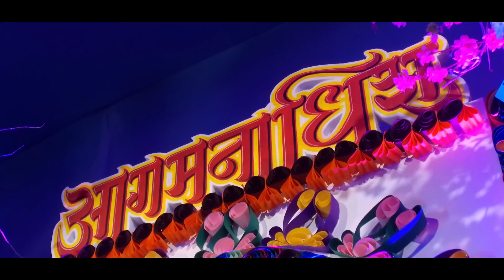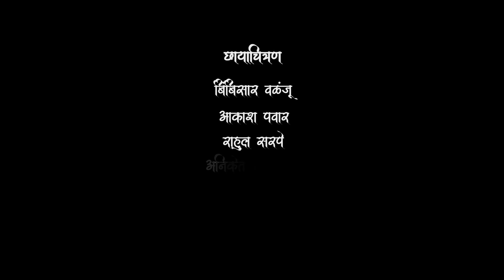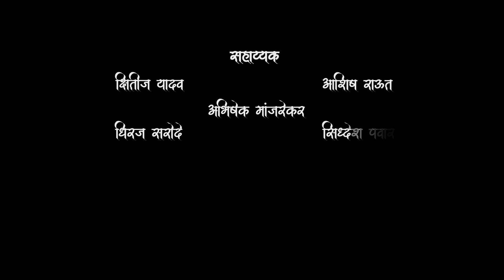Chinchpoklicha chintamani | Patpujan sohala 2017 | visual captures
* Cinematography :- Bimbisar walanju, Akash pawar, Aniket manjarekar, Rahul sarpe , Omkar minde, Yogesh mangale
* Supportive :- Kshitij yadav, Ashish raut, Abhishek manjarekar, Dhiraj sarode, Siddhesh pawar, Shravni gawade, Vishal gupta, Manohar mirashi, Aniket chavan
* Calligraphy :- Vishal shinde
* Edit :- Bimbisar walanju
* song :- Ganpati bappa moraya
* Special thanks :- chinchpokli sarvajanik utsav mandal